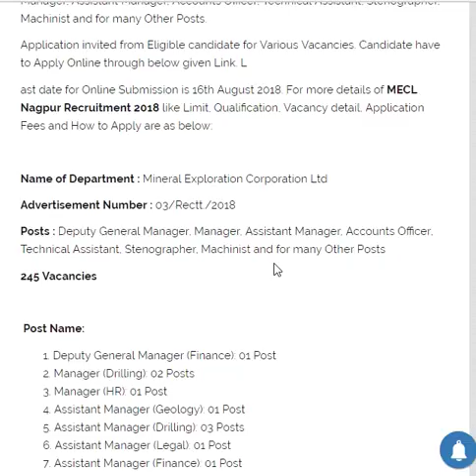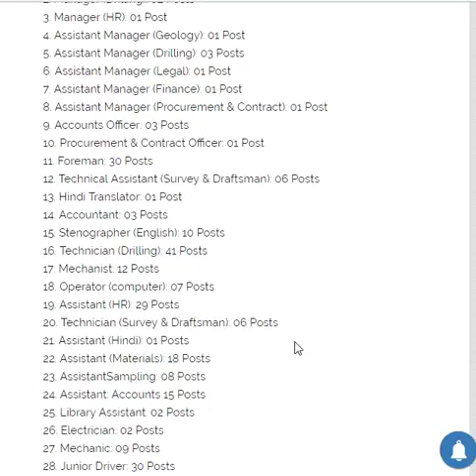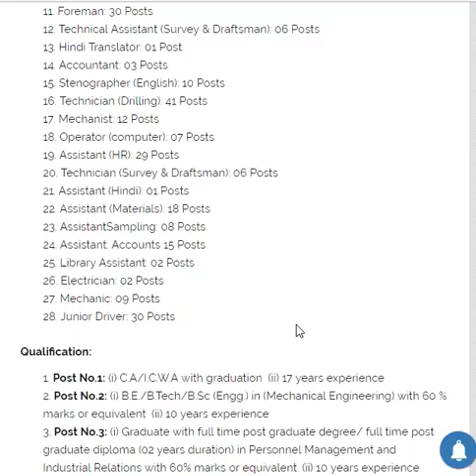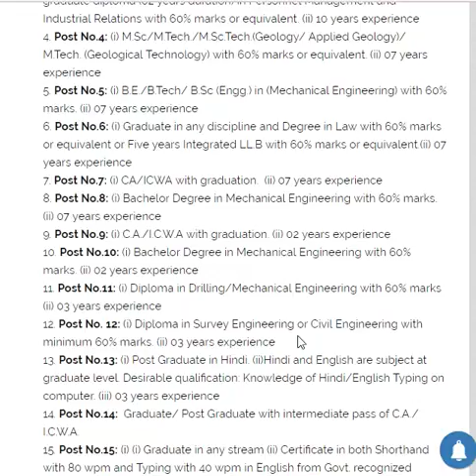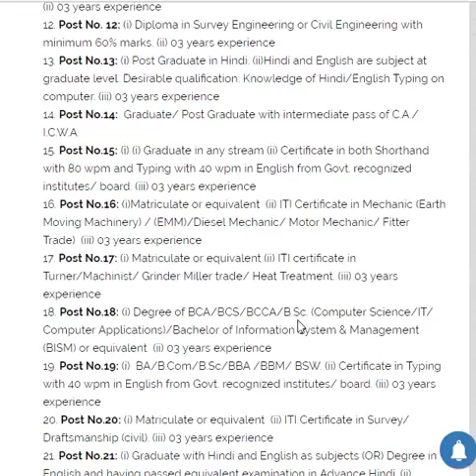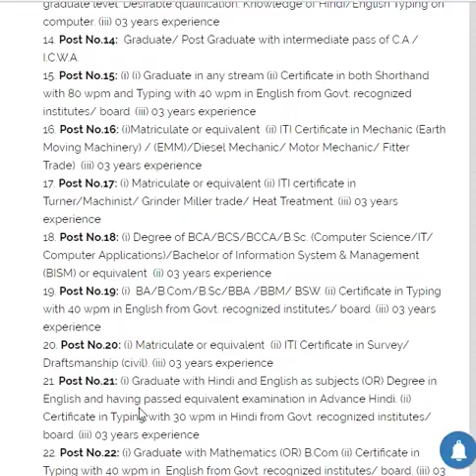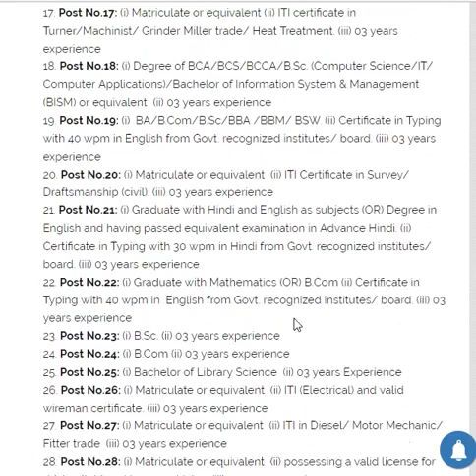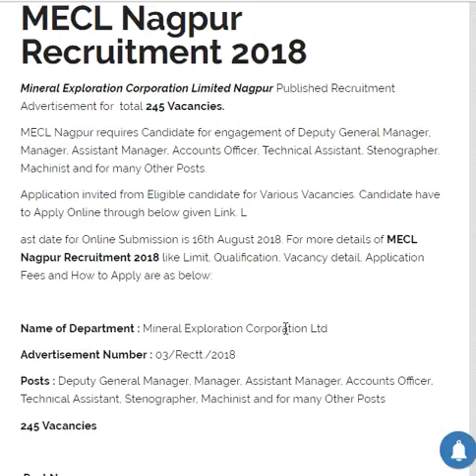Mineral Exploration Corporation Limited Nagpur Recruitment for total 245 Vacancies.